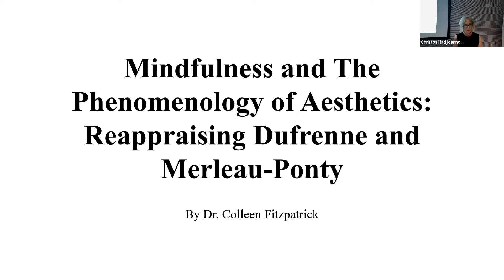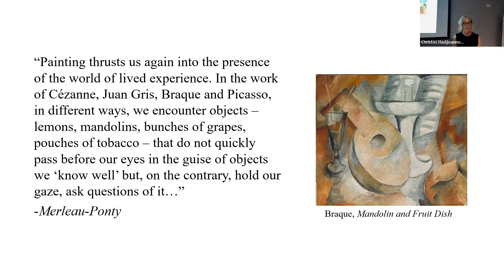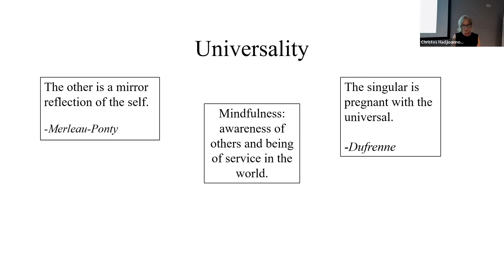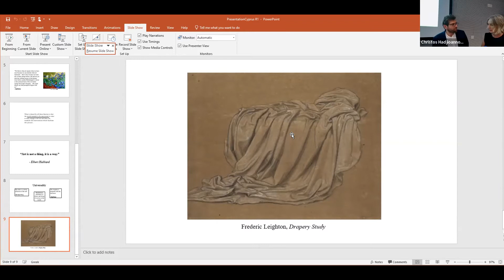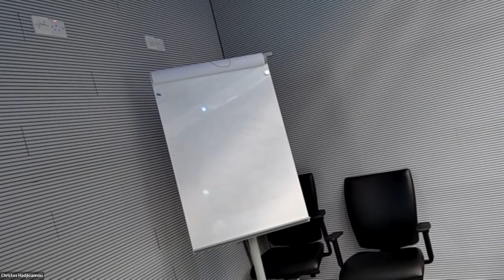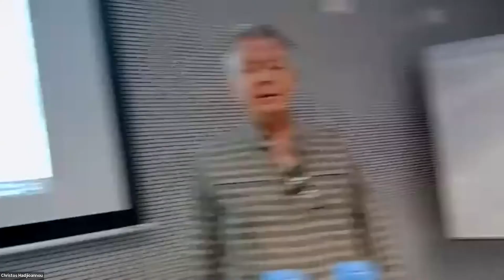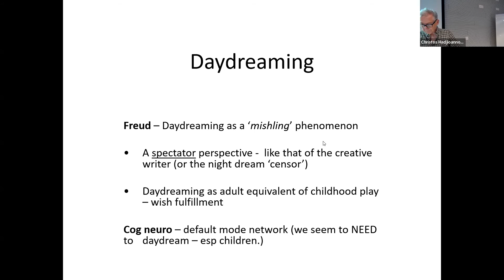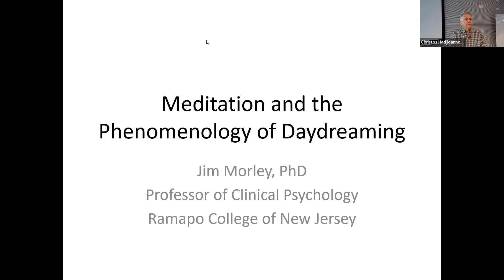Colleen Fitzpatrick (Independent) & Max Schaefer (Prince Edward Island)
Colleen Fitzpatrick: “Mindfulness and The Phenomenology of Aesthetics: Reappraising Dufrenne and Merleau-Ponty”
Phenomenological philosophy mirrors mindful approaches to the world, emphasising embodiment, lived experience and perception. This is most evident in the phenomenology of aesthetics. When aesthetic experience, especially painting, is understood through the lens of phenomenology, it echoes mindfulness practice. Both Merleau-Ponty and Dufrenne, unwittingly, describe how mindfulness theory meets the phenomenology of aesthetics at the juncture of perception.
A common feature in these theories is that the world remains to be uncovered and there are interventions which facilitate the  process of living in the world of momentary experience. This paper argues that aesthetic experience, particularly painting, is one such intervention. Phenomenology allows both mindfulness and painting to be understood in more comprehensive terms than that of their meanings considered individually.

Max Schaefer: “Mindful Creativity: Tracing a Path to Health Through Michel Henry and Otto Rank”
Through a study of French phenomenologist Michel Henry and Austrian psychoanalyst Otto Rank, this paper endeavours to clarify the role of mindfulness in the flourishing of human life. I argue that the work of Henry and Rank are united in their suggestion that mindfulness is essential to the development of a creative personality that is essential to the flourishing of human life. In making this case, my paper will not only elucidate the role of mindfulness in creative activity and in enabling human beings to achieve psychological health, but it will be the first to draw together the kindred spirits of Henry and the influential, albeit still largely overlooked, work of Rank.